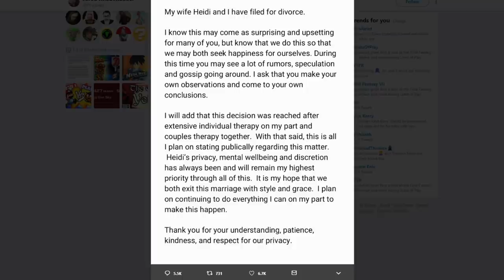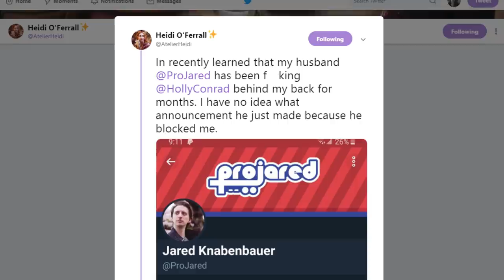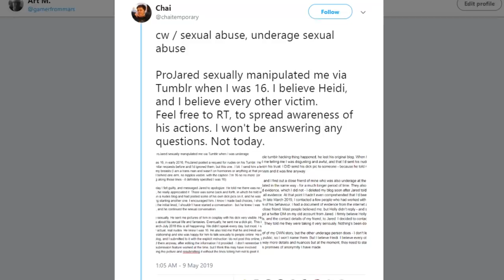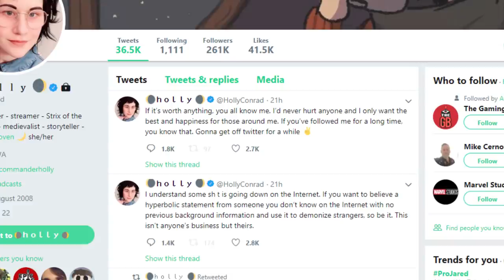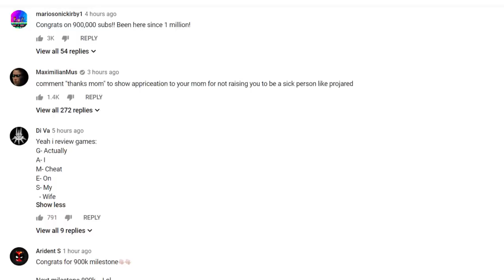What Happened to ProJared? - How To Lose Everything in 24 Hours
Join my Vikings clan under my nickname: gamerfrommars

Today we'll looking at the troubling case of ProJared.